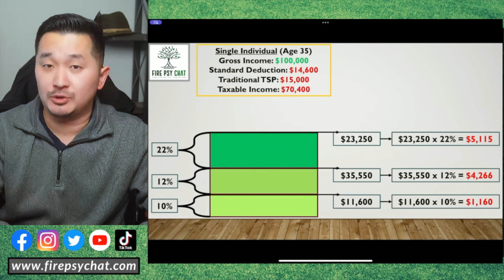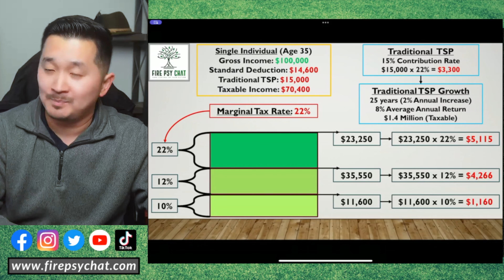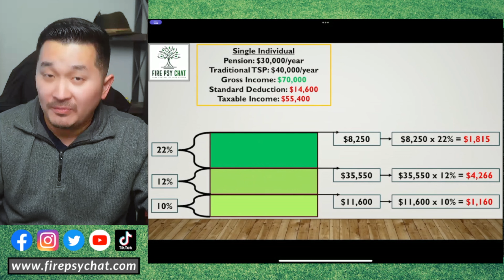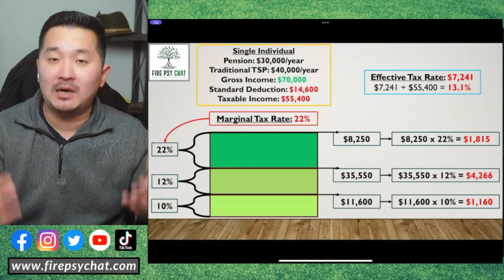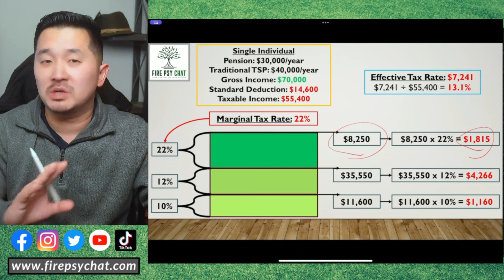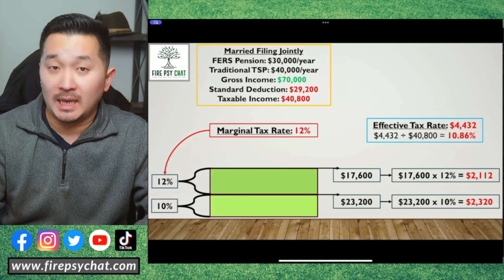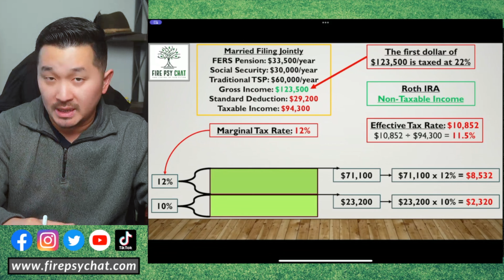How Traditional TSP Can Save you Taxes Now & Later (Full Breakdown)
Should you invest in Traditional TSP or Roth TSP? Let's go through the breakdown of the age-old question about your Thrift Savings Plan.

The budget app! Start your free YNAB trial today!

0:00 Tax Deductions
4:07 Traditional TSP for Working Singles
6:14 Traditional TSP for Retired Singles
9:31 Traditional TSP for Married Couples